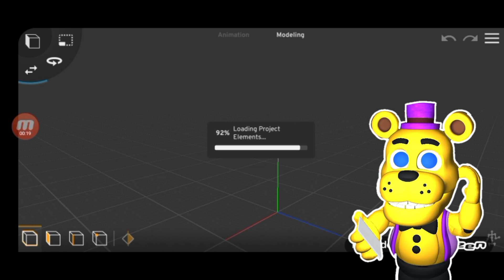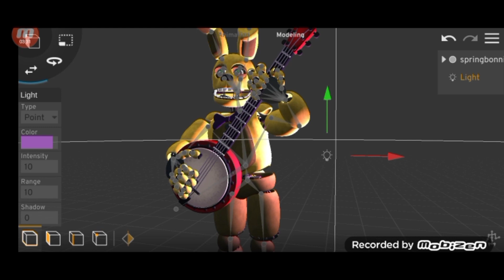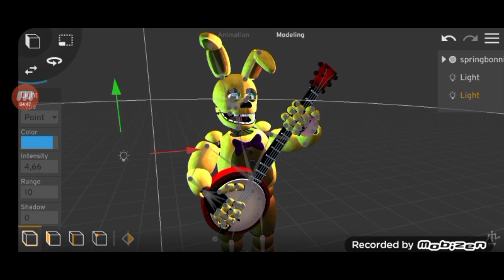🔴¡¡Como hacer tu OC!!🔴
🔴apps usadas🔴

💛Ustedes Son los mejores 💛